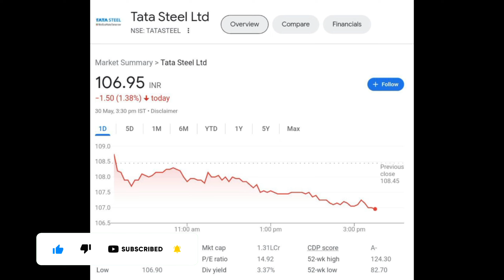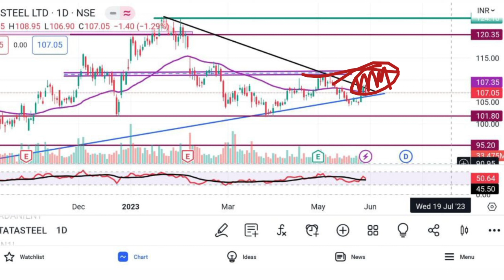Tata Steel Share Latest News | Tata Steel Share Analysis | Tata Steel Target Price | Traders Dream